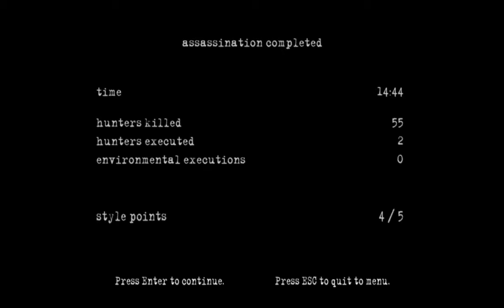Let's Play Manhunt 2: Part 8: "Assassination"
Danny finally tracked down Judy, but the goddamn Project killed her before he could get any answers! Will these bastards stop at nothing to destroy Daniel Lamb completely? In "Assassination" we get another piece of the rampage that took place six years ago.